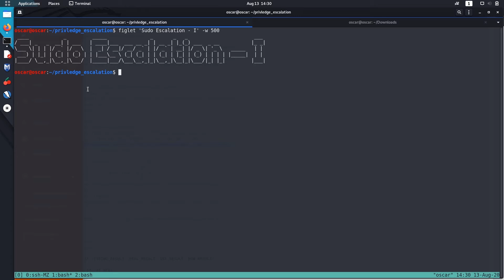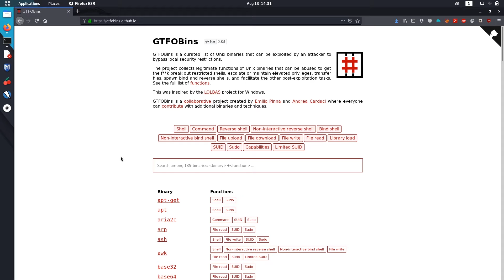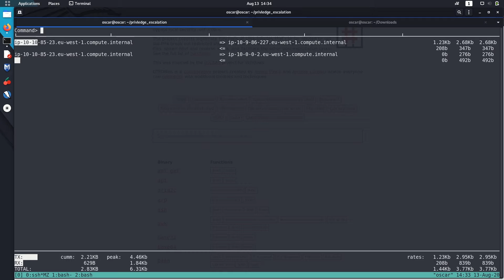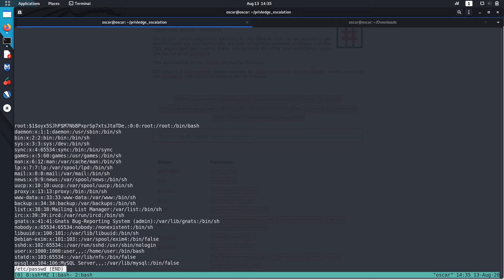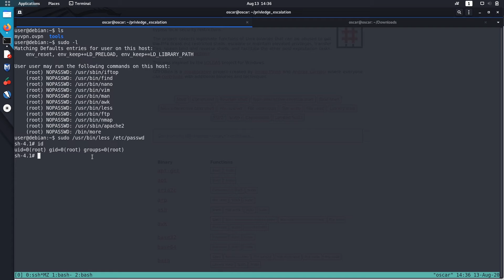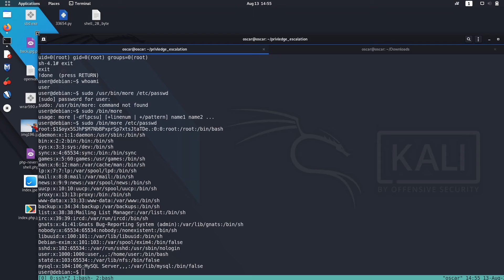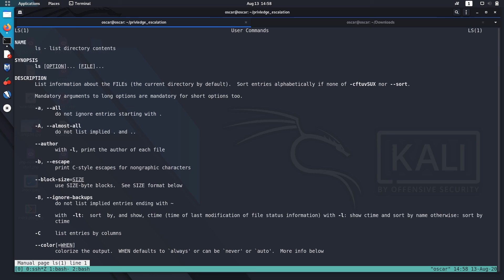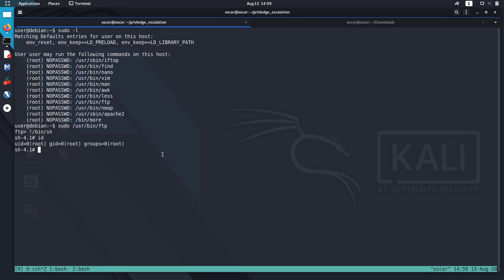Linux Privilege Escalation : Sudo Rights with Iftop, More, less, ftp, man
This video is tutorial on how to escalate privilege in linux using sudo rights with man command ,less command, more command, ftp command and iftop command.Its one of the many techniques used in priviledge escalation.
If there are any queries leave them in the comment section below.
Peace !!